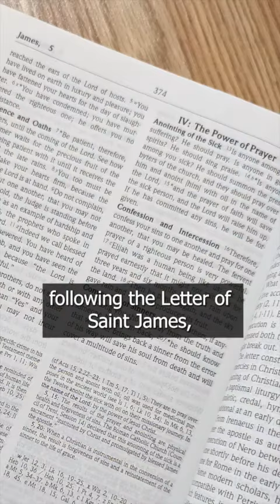Teaching Tuesday: Holy oils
Every Tuesday, Anne McCarney, lead member of the Eucharistic Revival education team posts a video related to the Revival. Her topic this week is Holy oils, what they are and how they are used. Check back next week for a new video.